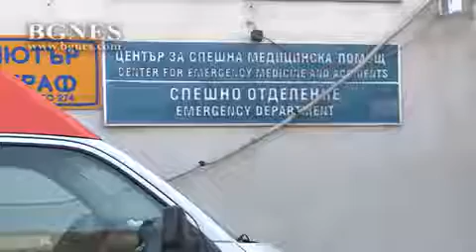Вербално насилие над спешните медици в Стара Загора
Агресията към екипите на Центъра за спешна медицинска помощ в Стара Загора е в санитарния минимум. Единственият по-сериозен случай е за нападение на шофьор на линейка от психично болен пациент. Висок е броят на жалбите към екипите, като в тях се наблюдава грубо отношение и изключително неуважение към медиците. /БГНЕС